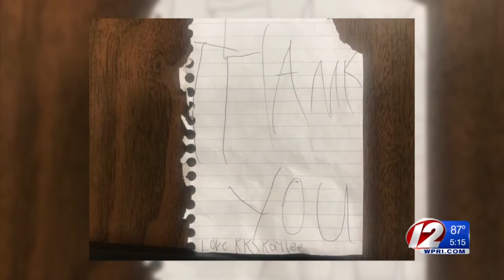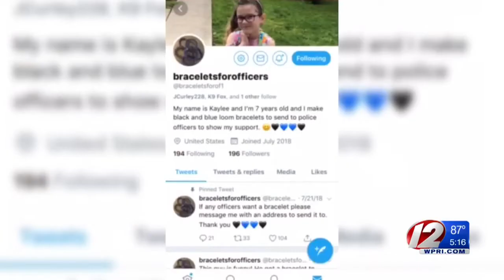Girl Sending Bracelets to 'Live PD' Officers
The 7-year-old from Pennsylvania wanted to show her support for members of law enforcement around the country, including here in RI.